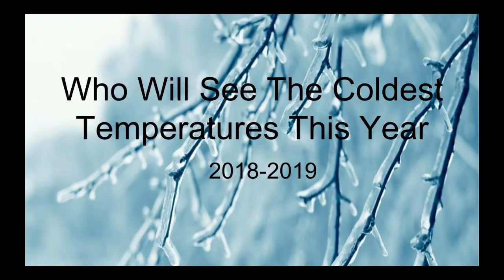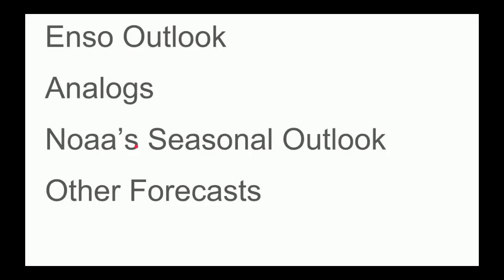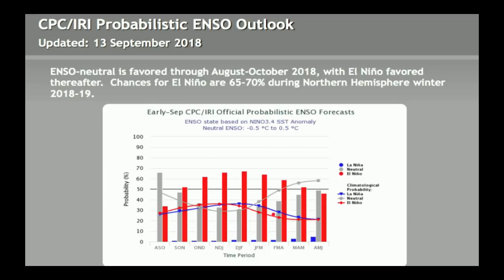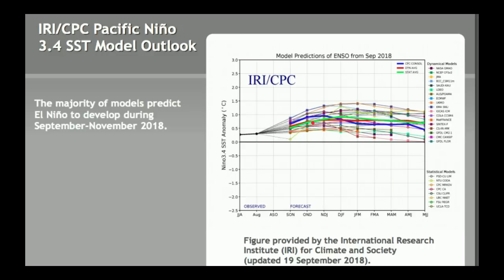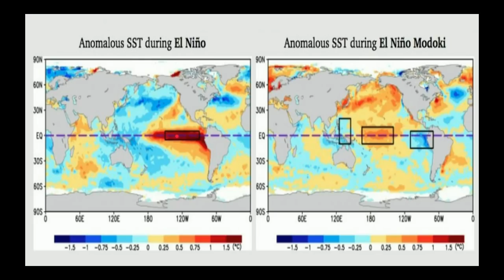Who Will See The Coldest Winter This Year 2018-2019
Hello guys! In this video we talk about the temperature aspects of this upcoming winter. Overall the further south and east you go the better chances you will have at seeing a below average winter in terms of temperatures. Details in the video.